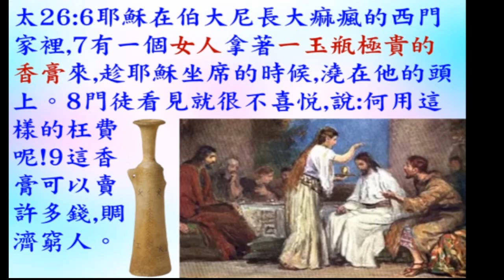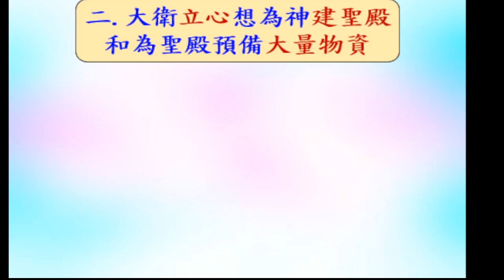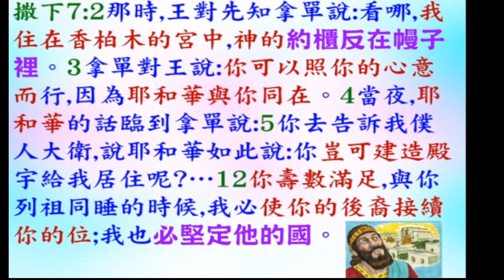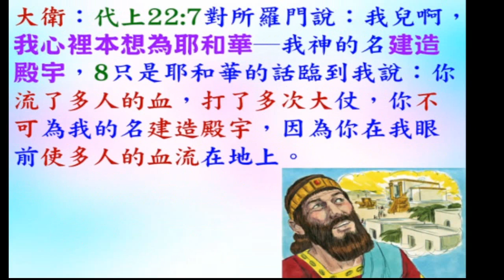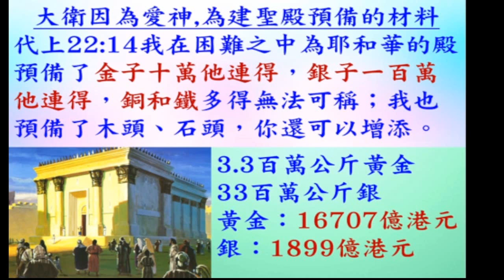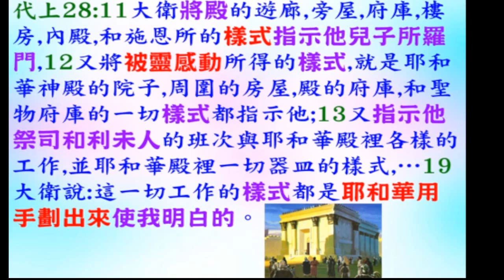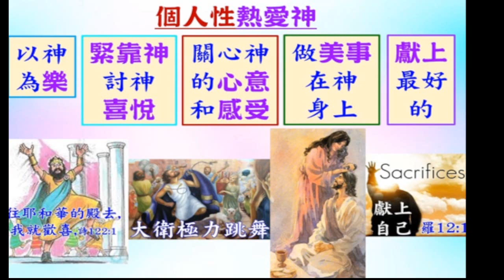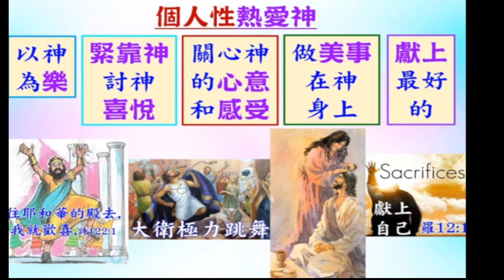做美事在神身上(1) 普通話- 葉牧師 - 2024-03-17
做美事在神身上(1)
訂閱和按旁邊的鈴 🔔。

 1. 與主的關係：怎樣建立與主相愛的關係，怎樣從主的愛得力，怎樣深信神的供應和計劃。
 2. 處理生命：怎樣不被人、罪、負面思想情緒和潛意識、婚姻和生活的問題、和侍奉的問題影響。
3. 進入不同層次的侍奉：侍奉可以由簡單的生活見證，到建立別人的靈命，或進入策略性的侍奉。